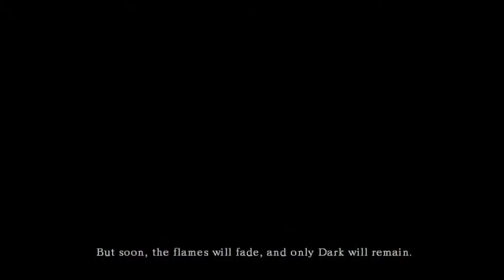Zagrajmy w Dark Souls - Restart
Urodzony by umrzeć. Kultowa gra o pewnym nieogarniętym nieśmiertelnym
Liczymy zgodny: śmierć pierwsza.

Bardzo fajna i klimatyczna gra, z bardzo taktycznym systemem walki. Mi osobiście kojarzy się z Blade of Darkness, tam również klawiszologia odrzucała, za to ten fan dostanie za każdym razem siarczyście prosto w cztery litery na każdym kroku - niesamowite uczucie.

Tubylcy na metacritic ocenili na 70/100 - wersję na PC, a w taką gram.